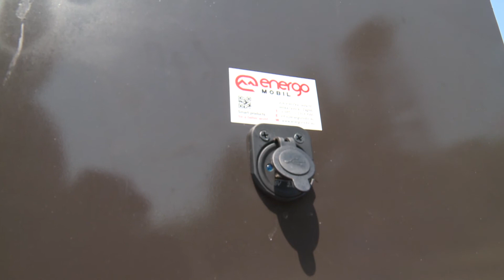Solarno drvo postavljeno na Pannonici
Mikrokreditna fondacija Partner je u povodu obilježavanja 20 godina rada Tuzli i kompleksu Panonike darovala Solarno drvo koje će posjetiocima služiti za punjenje baterija mobilnih telefona, laptopa i tableta.